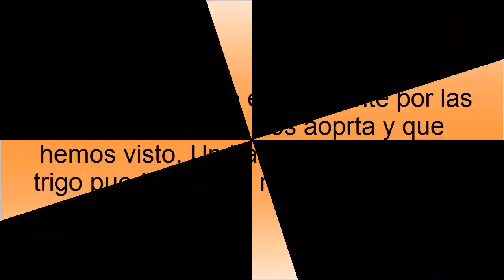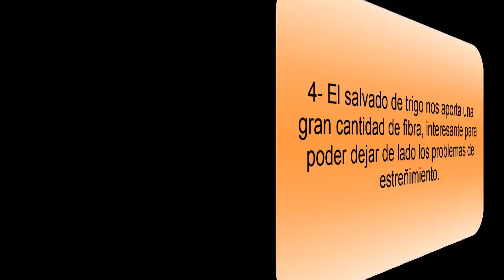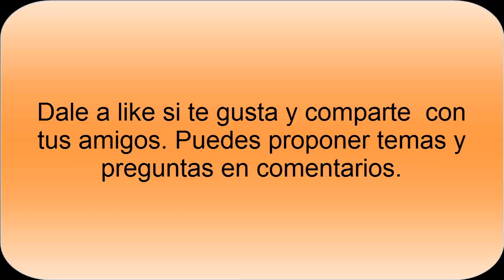Batido de Salvado de Trigo - Recetas con Salvado de Trigo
Sencilla receta de Batido de Salvado de Trigo, para conseguir las propiedades y beneficios del salvado de trigo para nuestra salud. Es un batido interesante para que se pueda tomar en cualquier momento del día como es el desayuno.